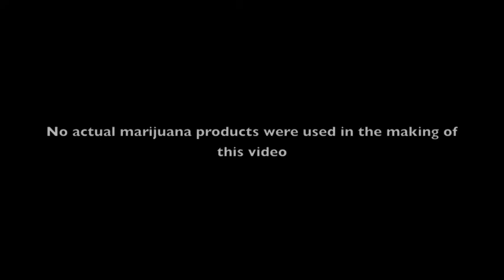Cheddar Bob: The Man, The Myth, The Legend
Id like to introduce to you a man that goes by the name of Bob. Not to be confused with Smiling Bob. This is Cheddar Bob. The, ummnot so humbleface of the hard rock group, Atomic Pimp Hand. Cheddar Bob is most known in the inner circles of the Southern Kentucky music scene as the Chris Cringle of Cannabis, the White Mans answer to Cheech-n-Chong, and last but not least, the Godfather Pimp. What a lot of people dont realize though is that in the not so distant past, this unassuming man was someone that you didnt want to see unless you absolutely had to. So how is it that Cheddar Bob came to be the music connoisseur that we know today? To find out, we asked the people that know him best. Oh yeah, Cheddar Bob. The man, the myth, and the legend. If only there was a little cheddar in all of us